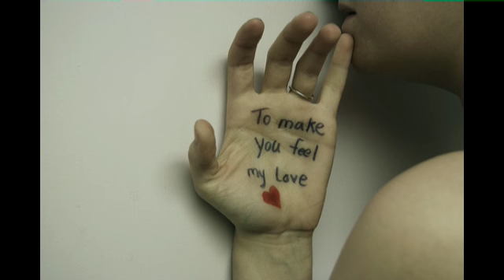Make you Feel my Love (Bob Dylan, Adele, Billy Joel ...) - Vocal-Cover on Yamaha Tyros 4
All live, no midi, all recorded under one track incl Vocals on Yamaha Tyros 4 Onboard Harddisk-Recorder.
No rights on my side - Just 4 Fun. Sorry for small mistakes, wasn't easy for me to play piano background and tryin' to sing at the same time. :-)